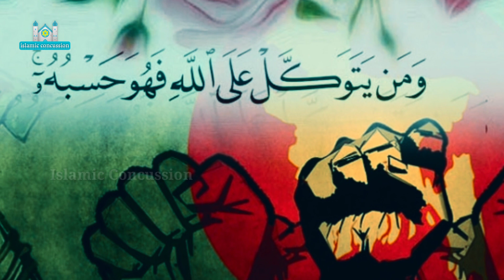বিদ্রোহী গজল || মুসলমানের হাতে ঝলসে যদি উঠে || ফি`লিস্তিনকে নিয়ে অসাধারণ একটি গজল। ই`সরাইলে হামলা।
ফি`লিস্তিনকে_নিয়ে_অসাধারণ_একটি_নতুন_গজল